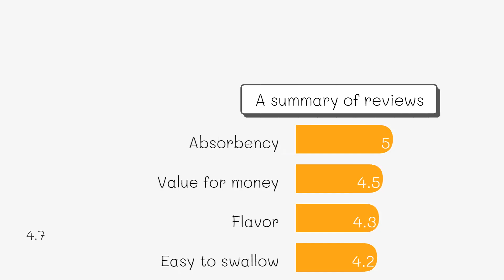Top 5 Vitamin D3 Supplements on Amazon – Boost Your Health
5. Garden Of Life Vitamin D3 ($28)

4. THORNE Vitamin D3 ($23)

3. Sports Research Vitamin D3 ($16)

2. NOW Foods Vitamin D3 ($9)

1. NatureWise Vitamin D3 ($15)